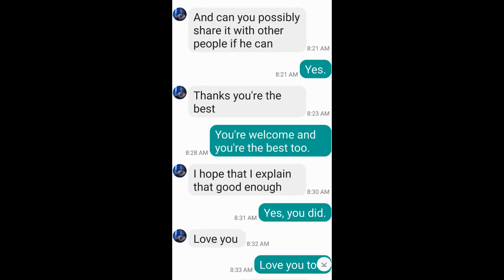my high school senorita sweetheart (Rey Palpatine)